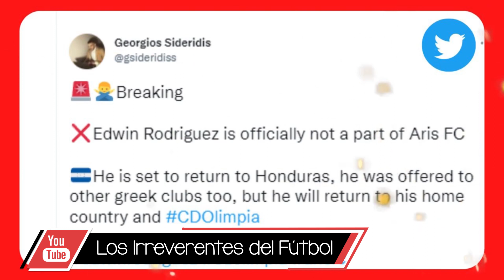IRRENOTICIAS: Edwin Rodriguez regresa al fútbol hondureño luego de no convencer en Europa.